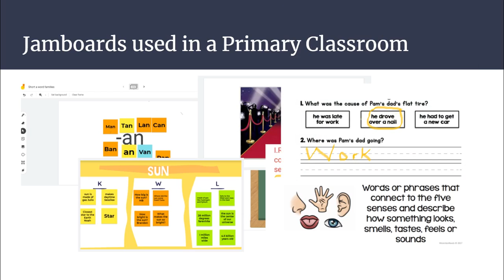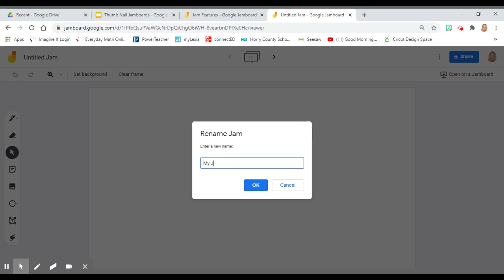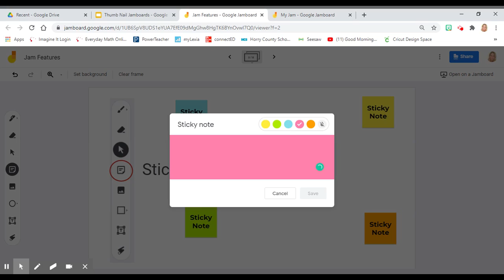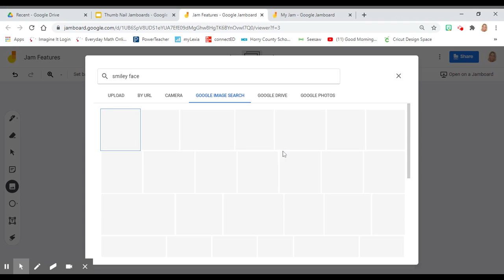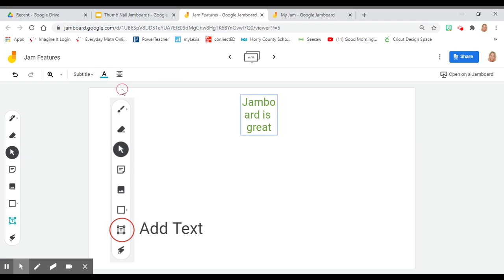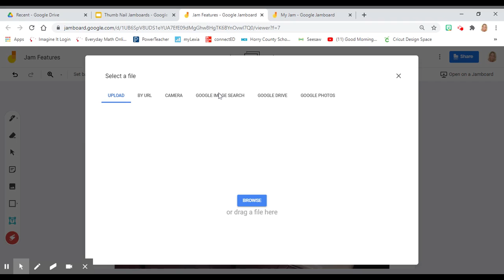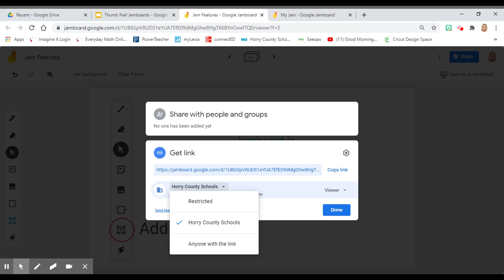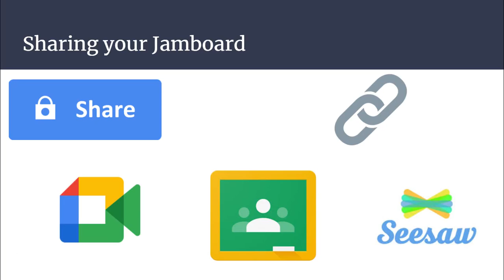Jamboard: Teaching in a Socially Distanced Classroom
Check out Rebecca and April's Jamboard resources:
- Jamboard: Using Listening Maps in Music and Art
Check out our distance learning site for more or our calendar

Do you need to get started with Seesaw? Seesaw Tutorial Playlist or other Seesaw tutorials